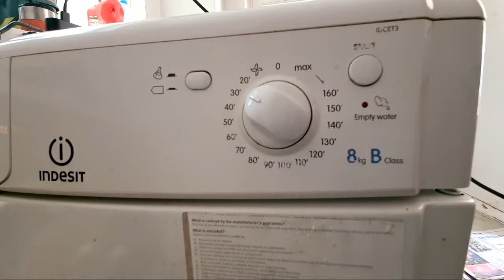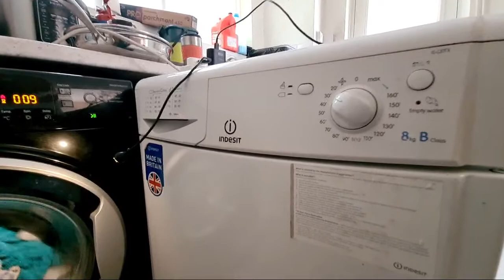Highlight 1:33:59 – 1:38:59 from Wash Race Hotpoint NSWR843C Vs Indesit IDC8T3 8KG Condenser Tumble